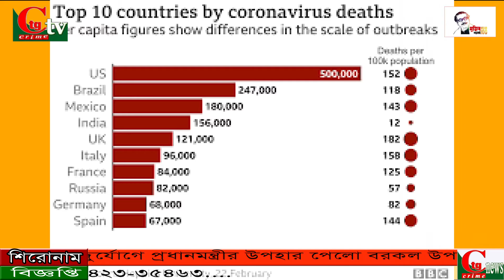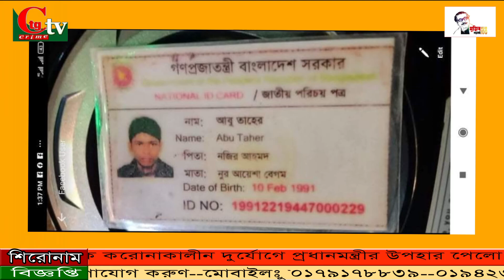সিটিজি ক্রাইম টিভি রাতের সংবাদ